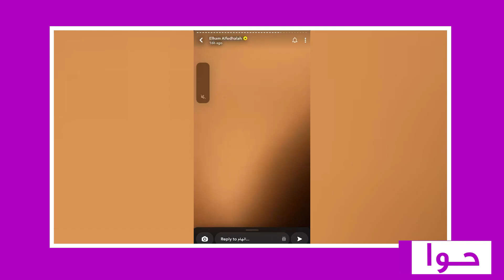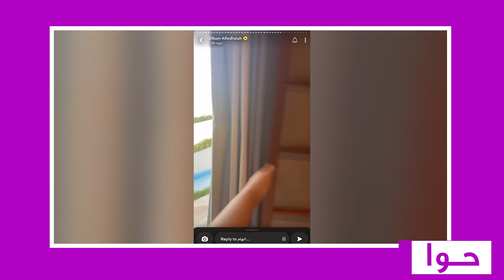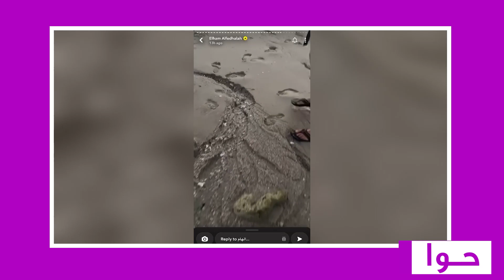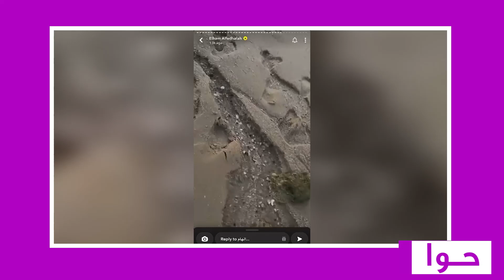صــراخ و انــهــيار الهام الفضالة في البحر : شهاب جوهر يرميها و يتركها وهي ما تعرف تسبح !